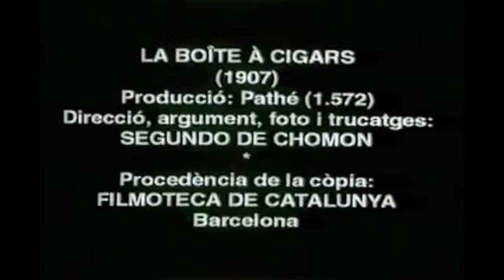Žumpa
Žumpa je nádrž určená na zachytávanie odpadových vôd. Používa sa napr. v miestach, kde nie je možné napojenie na kanalizáciu s čistiarňou odpadových vôd. Na Slovensku je žumpa dovolená iba v tomto prípade.

Žumpa musí byť vodotesná (na rozdiel od septiku). Takmer vždy sa betónové/plastové nádrže umiestňujú pod zem, kde sú napojené na odpadnú kanalizáciu z objektu. Do žumpy sa nenapája dažďová voda.

Obsah žumpy sa musí pravidelne vyvážať do čistiarne odpadových vôd alebo ho možno použiť ako hnojivo. Na vyvážanie žumpy slúži fekálny automobil.

Slovo „žumpa“ (podobne ako je tomu pri slovách „stoka“ či „kanál“) sa používa aj v prenesenom význame ako hovorový termín pre veci, javy, deje či vzťahy, ktoré sú nechutné, nepekné, neurčité či celkom nezmyselné.